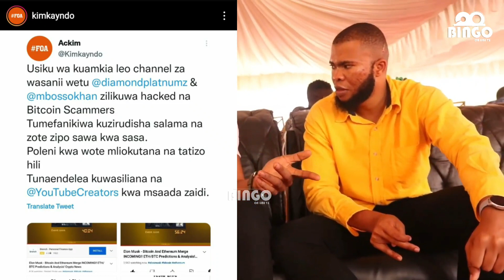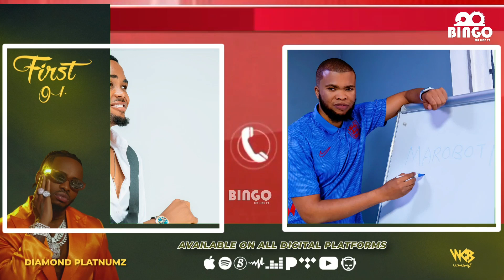Kimkyando Afunguka Diamond Alivyoibiwa YouTube Channel yake na Mbosso Kapata Hasara japo Zimerudi